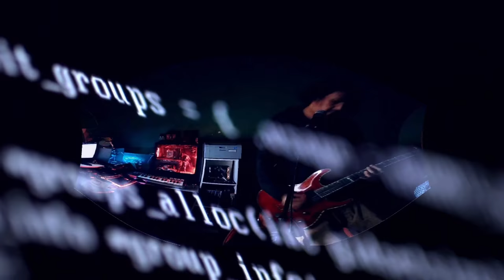Glenn Reacts! Oldies but Baddies #5. (Spice Girls/Rednexx/Bloodhound Gang)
Trey & I sit down and review YOUR entries in the Oldies But Baddies Competition!
This is Trey's last week... next week Felicity will be our guest judge!

We've got over THIRTY THOUSAND DOLLARS in prizes up for grabs!  Contest open WORLDWIDE!
So, there's still plenty of time to get involved.

Love the show?   Get exclusive live streams, and special emojis and badges!

The best of Glenn's Rants!